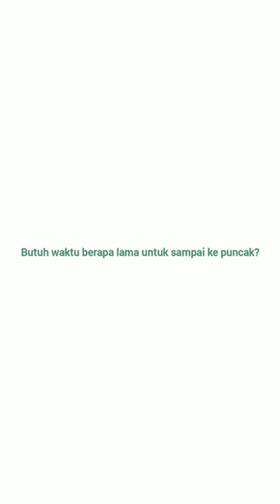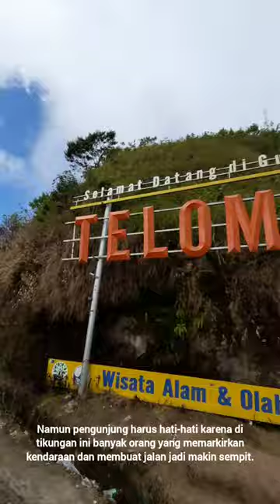Gunung Telomoyo Magelang-Semarang | Satu-satunya Gunung yang Bisa Didaki dengan Kendaraan Bermotor